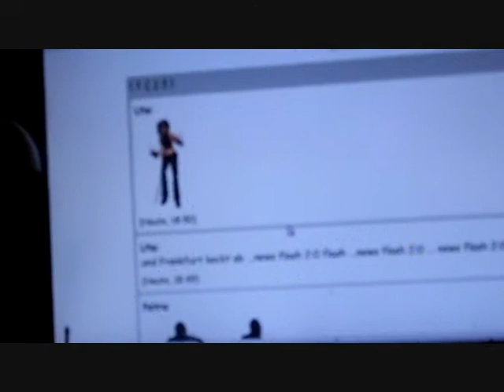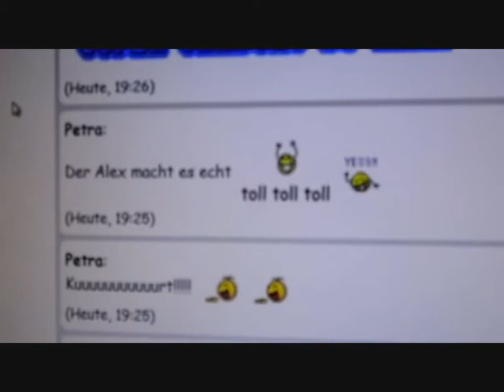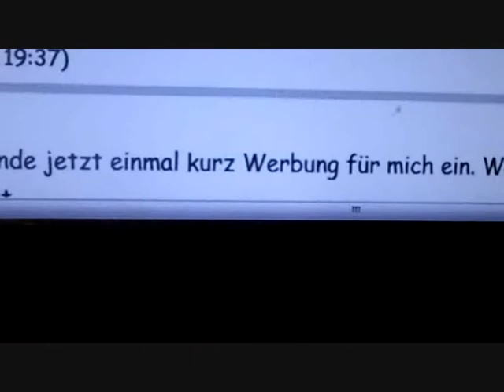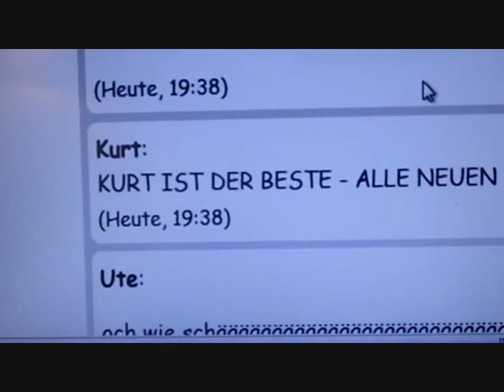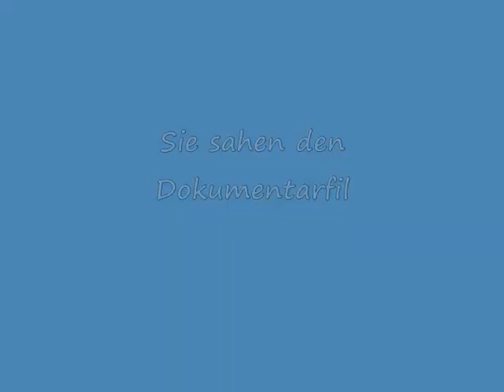Radio Chat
Verfolgung eines Radio- Chatverlaufs am PC